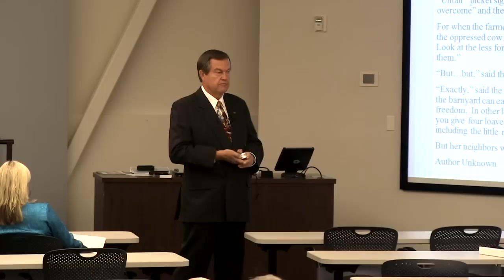Turn a Profit Real Estate Seminar - Kenneth Vidar, SEC CCIM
Best Real Estate Seminar - Meken Equity Management - Kenneth Vidar - SEC, CCIM

Kenneth Vidar gives a seminar on the ins and outs of real estate and how to turn a profit. mekenequitymanagement.com Rev Media